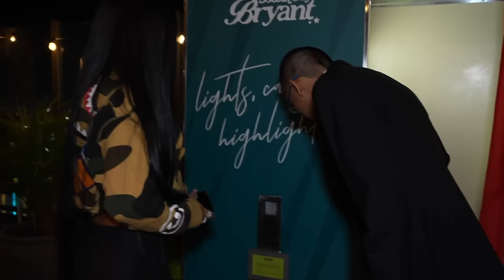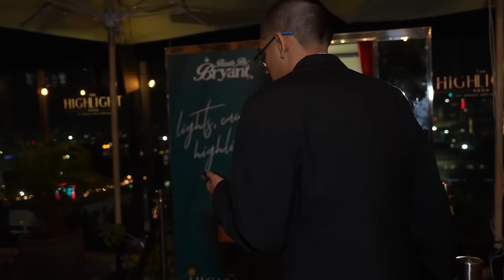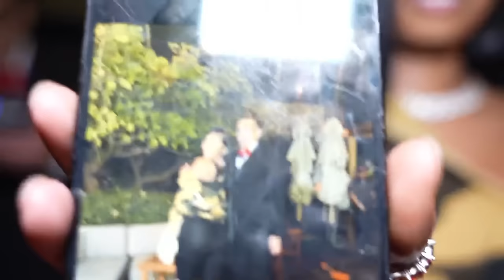N3on & Rubi Rose Go on a Date FULL STREAM!